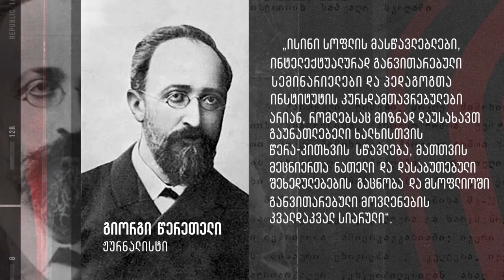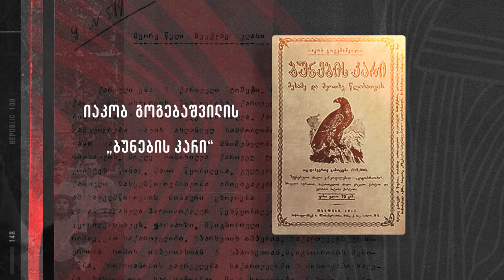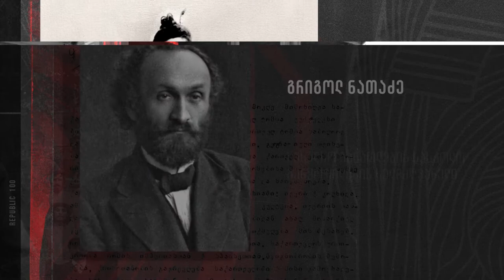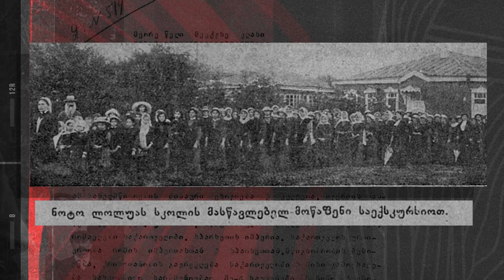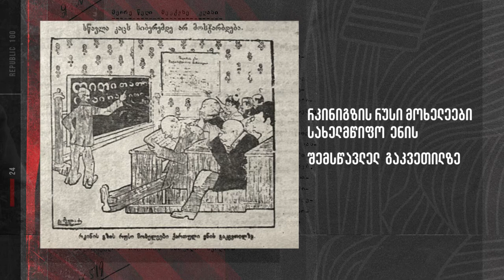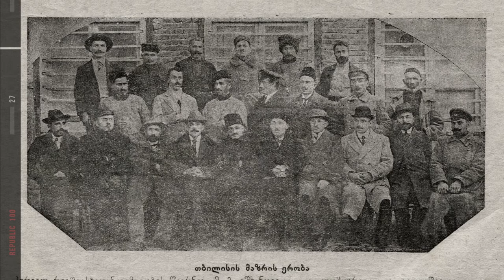რესპუბლიკა - ჩვენი ტრადიცია. ეპიზოდი 3: განათლება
"რესპუბლიკა - ჩვენი ტრადიცია" მოკლე ფილმების ციკლია, რომელიც 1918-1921 წლის პირველი რესპუბლიკის ცხოვრებას გაგაცნობთ. მომზადებულია "სამოქალაქო საქართველოს" (civil.ge) პროექტის ფარგლებში, EWMI ACEESS და აშშ საერთაშორისო განვითარების სააგენტოს დახმარებით. მესამე ეპიზოდში განათლების რეფორმის შესახებ მოგითხრობთ.

"Republic - our tradition" is the first in a series of short films showcasing the Georgian Democratic Republic of 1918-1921. It was prepared by Civil.ge in frames of its special project Republic-100, with generous support from EWMI ACCESS and the US Agency for International Development. This episode is about comprehensive education reform.